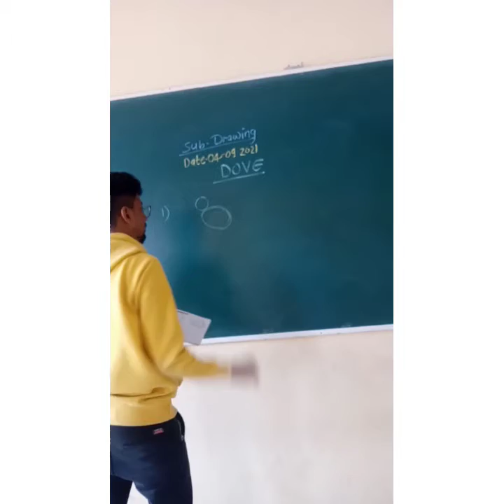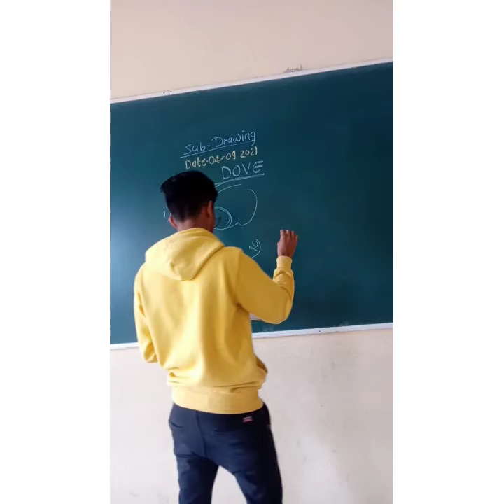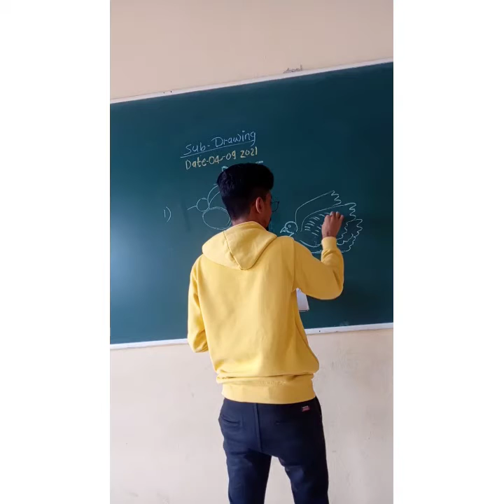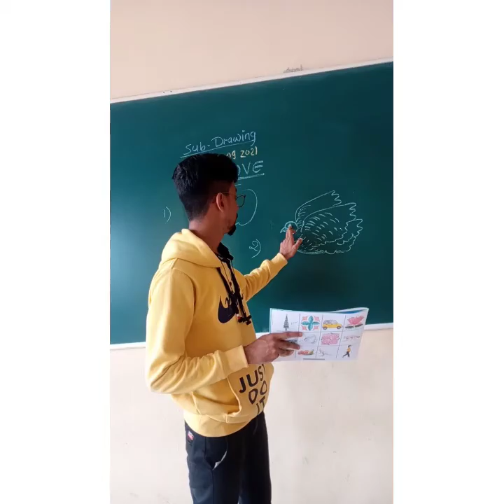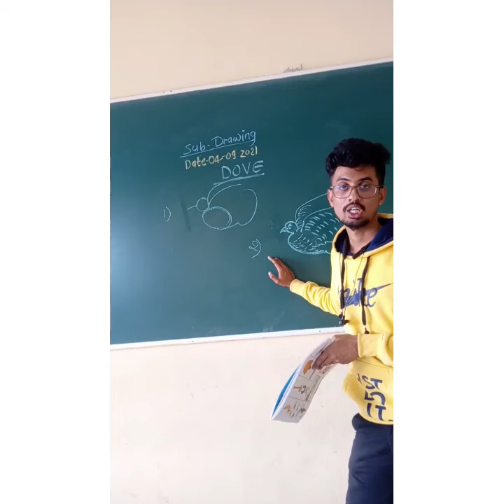Class-5 Sub- Drawing Topic-DOVE